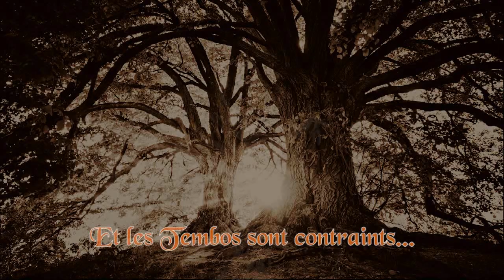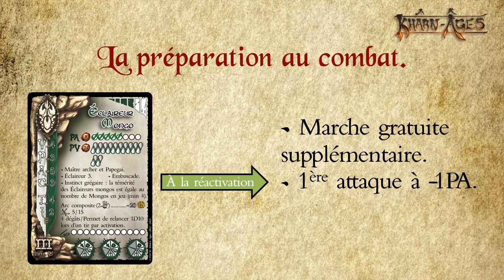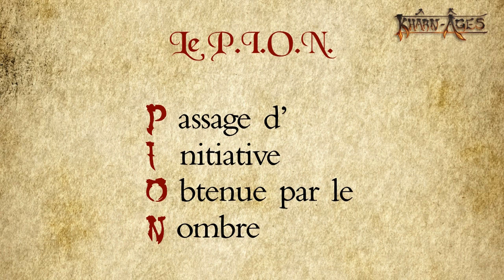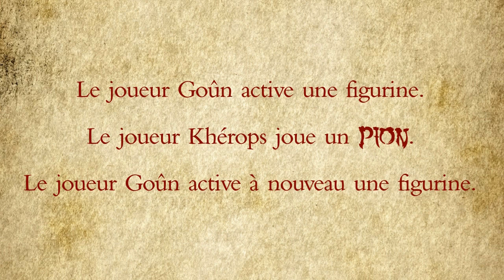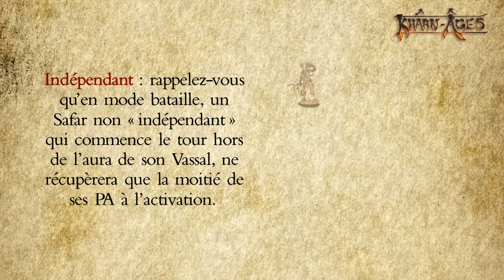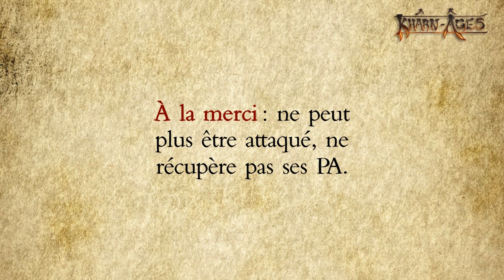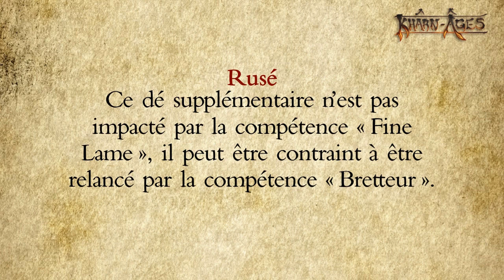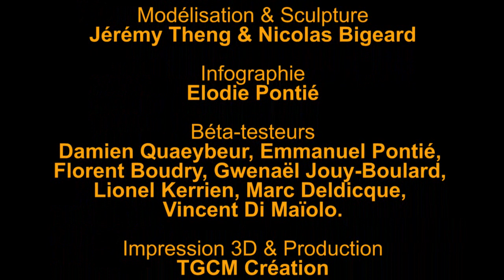KS Khârn-Âges / Nouvelles actions de jeu et compétences.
Découvrez au fil de ces courtes vidéos le nouveau mode Bataille, la faction des Tembos, la gestion des Cavaliers et des Aliénés ainsi que le déroulé de la campagne Kickstarter à venir.
Discover in these short videos the new Battle mode, the Tembo faction, the management of the Riders and the Alienated as well as the progress of the upcoming Kickstarter campaign.